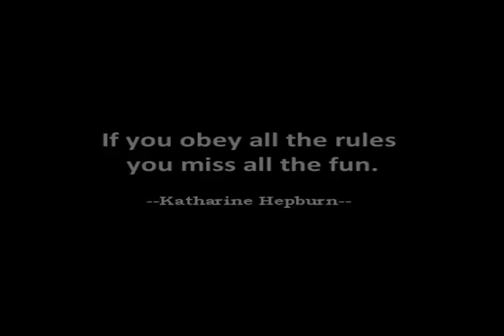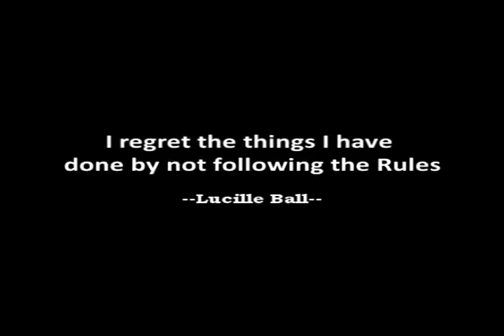False Move 2011 - Short Film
A short film made by Foundation Public School students.

This film is about the students who bunk their classes and go out for some fun and eating, Unfortunately they eat something that causes them halucination and shows them things that are not real.

CAST :

Zain ul Abideen, Affan Ahmed Khan, Haris Hassan, Fardeen Ali, Neelum Hassan, Uzair Aslam

Plot and Script - Zain Ul Abideen
Direction and Editing - Uzair Aslam